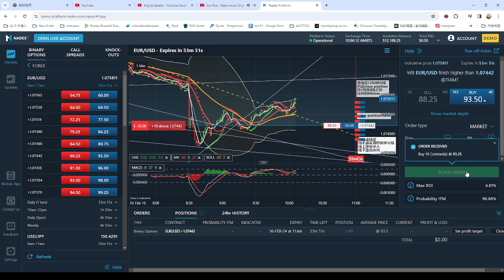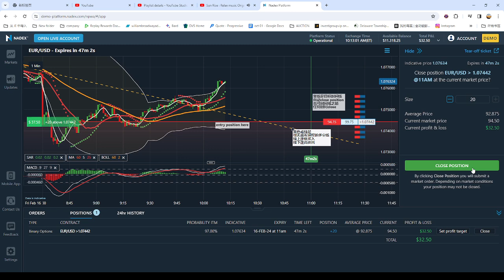弹无虚发实战视频80：今日有视频有真相的获利方法: FOREX LIVE Trading Process 外汇交易实战图例和视频with relax music 202402161006